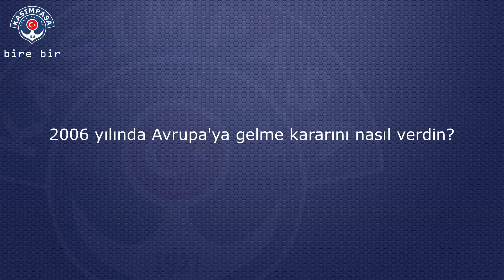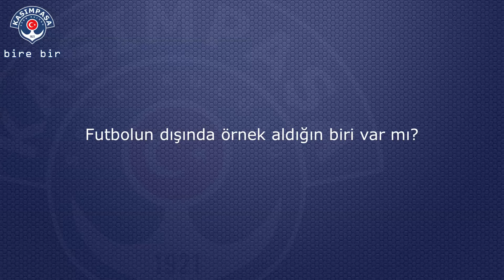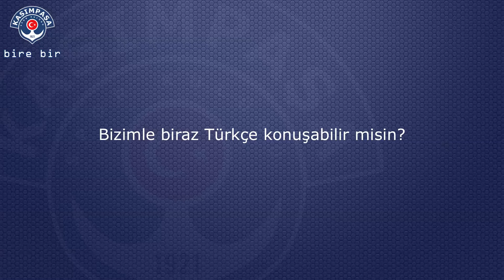bire bir - Ezequiel Óscar Scarione